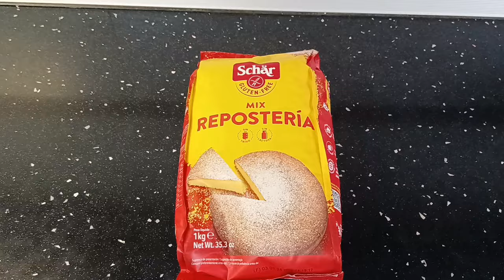BIZCOCHO CHOCOLATE Y NARANJA SIN GLUTEN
Hoy tenemos una receta sin gluten, delicioso bizcocho de chocolate sin gluten. Le hemos añadido una mermelada de naranja casera y rápida buenísima.

INGREDIENTES PARA EL BIZCOCHO:
-3 Huevos
-1 Yogur natural o de limón
-1 medida de yogurt de aceite de girasol
-1 1/2 medida de yogurt de azúcar
-3 medidas de yogurt de mix especial repostería marca "schar"
-1 Sobre de levadura
-3 Cucharadas de cacao puro en polvo
-1 Naranja

INGREDIENTES PARA LA MERMELADA DE NARANJA:
-1 Naranja
-4 Cuch de azúcar

INGREDIENTES PARA LA COBERTURA DE CHOCOLATE :
-1 Brick de nata para montar (200 ml)
-1 Tableta de chocolate con leche o negro (200gr)

PREPARACION:

1.Mezclamos en un bol los tres huevos, un yogurt natural , una medida de yogurt de aceite, 1 1/2 medida de yogurt de azúcar , 3 medidas de yogurt de preparado para repostería sin gluten  , 1 sobre de levadura, 1 naranja entera triturada  y 3 cucharadas de cacao puro en polvo.

2.  Mezclamos todos los ingredientes bien con unas varillas, la harina la tamizamos con un colador, precalentamos mientras tanto horno 180º calor arriba y abajo. Engrasamos un molde circular con un poco de mantequilla, ponemos encima papel de horno y vertemos toda la mezcla en el molde, lo metemos en el horno durante 45 minutos 180º.

3.Mientras se hace el bizcocho, cortamos la piel de una segunda naranja con un pelador, quitamos los extremos y los tiramos , cocemos la piel de la naranja 10 minutos en un cazo con un poco de agua y pasado ese tiempo echamos el agua en un vaso para reservarla . En ese mismo cazo echamos la cáscara que hemos cocido cortada en trocitos y la naranja a la que le hemos quitado lo blanco y también la hemos partido en trozos.
Le añadiremos 4 cucharadas de azúcar, y dejamos a fuego medio/bajo que vaya haciéndose la mermelada, removiéndolo de vez en cuando.

4.Una vez esté echa la mermelada, haremos un almíbar con el agua (1/2 vaso)  que reservamos, lo ponemos en una cazo con 3 cucharadas de azúcar  y dejamos que cueza unos 10 minutos, removiendolo a fuego medio, pasado ese tiempo lo reservamos.

5.Cortaremos una tercera naranja en rodajas de 1/2 cm  y las ponemos a cocer durante 10 minutos ,pasado ese tiempo le quitaremos ese agua y le pondremos un nuevo agua  ( hasta que las cubra) y le echaremos 5/6 cucharadas de azúcar, dejaremos que cueza hasta que se que sin agua .
Las escurrimos y las ponemos en la rejilla del horno, durante 30 minutos a 190º calor arriba y abajo.

6.Sacamos el bizcocho del horno, dejamos que se enfríe y lo cortamos por la mitad. Separamos las mitades y en la mitad inferior le echamos el almíbar para que se moje el bizcocho y le untamos toda la mermelada de naranja. Volvemos a juntar las mitades y en la mitad superior también le inyectaremos almíbar.

7.Hacemos una cobertura de chocolate poniendo a cocer la nata para montar y añadiéndole el chocolate cotado en trozos, a fuego medio-bajo y removiéndolo constantemente, hasta que empieza a cocer y se queda del color del chocolate toda la nata.

8. Echamos por encima del bizcocho la cobertura de chocolate , dejamos que se enfríe un poco y adornamos con las rodajas de naranja.

9.Metemos a enfriar a la nevera 12 horas y LISTO!